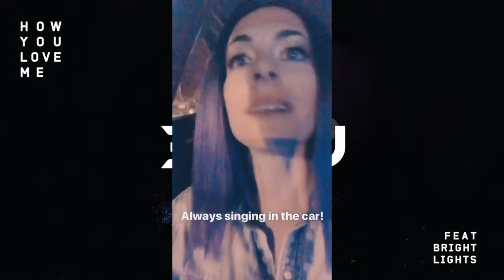Bright Lights — How You Love Me [Acapella]